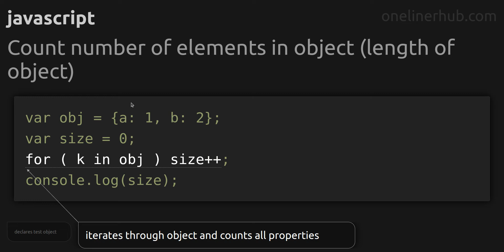Count number of elements in object (length of object)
Code issue: Count number of elements in object (length of object)
Technology: javascript